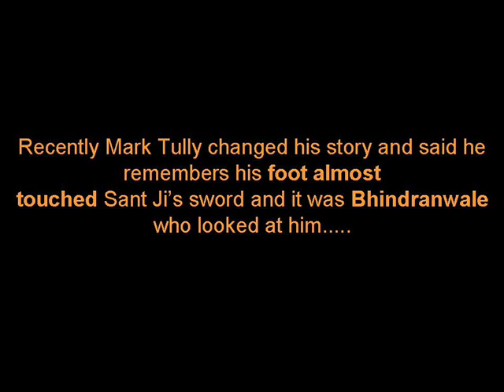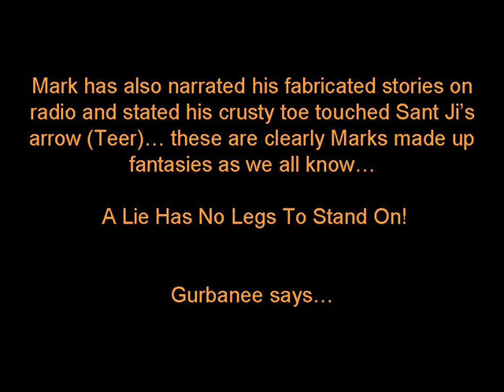Mark Tully Caught Lying About Meeting With Bhindranwale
from the 1980's to present day, mark tully has unfairly given inaccurate and grossly bias information regarding Sant Jarnail Singh Ji Khalsa Bhindranwale, Operation Bluestar and the events that followed.